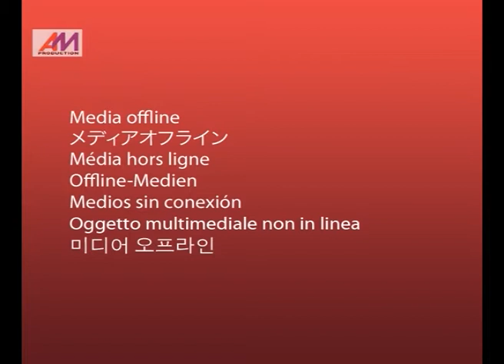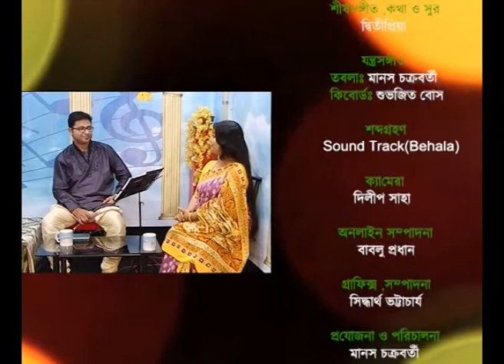SURER AKASH*** SUMIT CHATTERJEE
SINGER - SUMIT CHATTERJEE
TABLA - MANAS CHAKRABORTY
KEYBOARD - SUBHOJIT BOSE